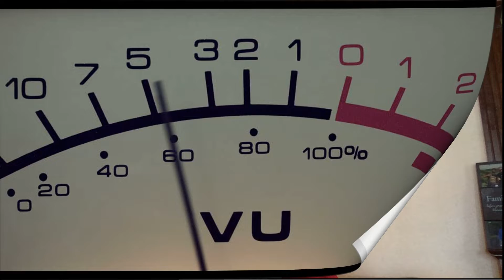REACTION-Jackson Thomas-I'll Never Love Again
NEW SCHEDULE

M-REACTOR DAY